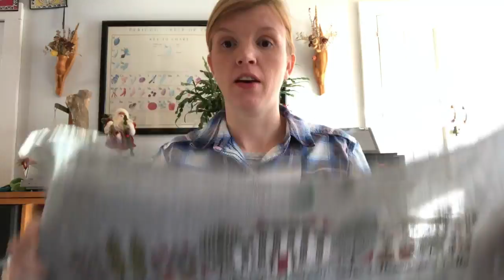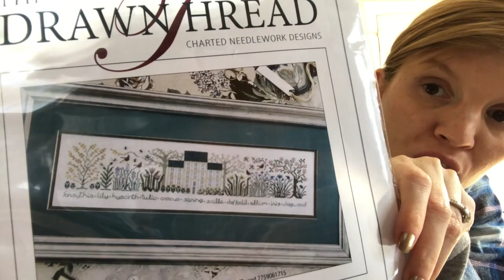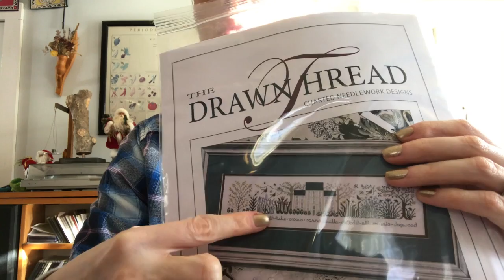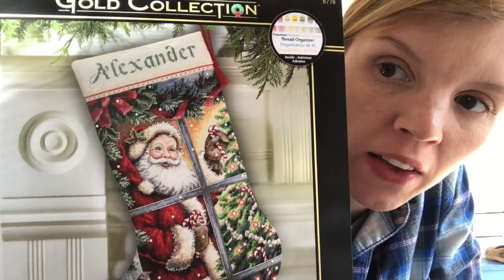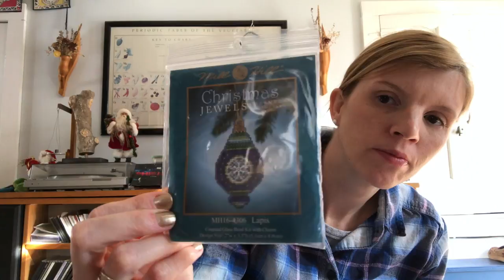Floss Tube 6 - Big announcement, Finish and WIPS